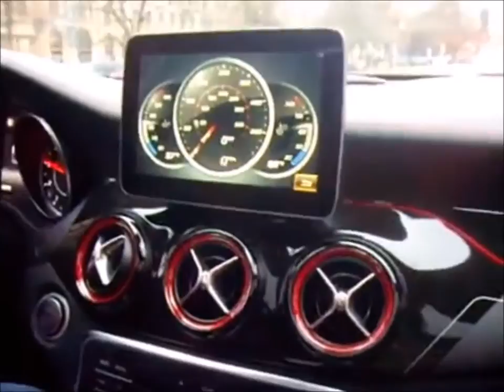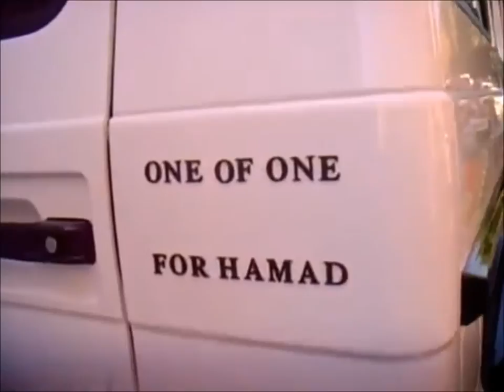1 Jahr Carspotting!!! (Best of 1 Year Special) Teil 3 [NICKATION]